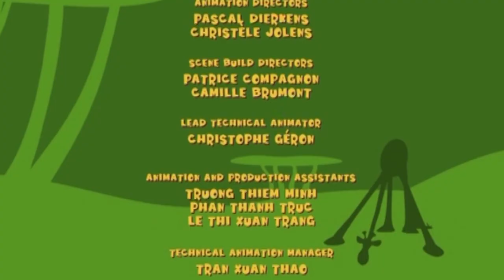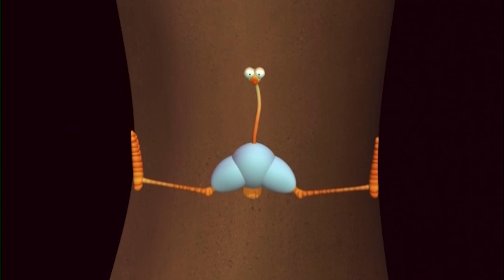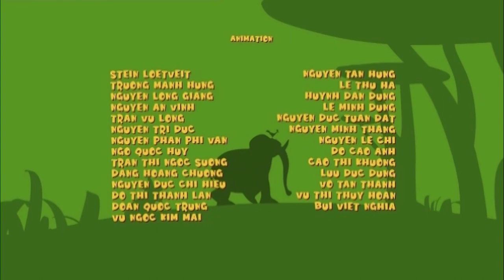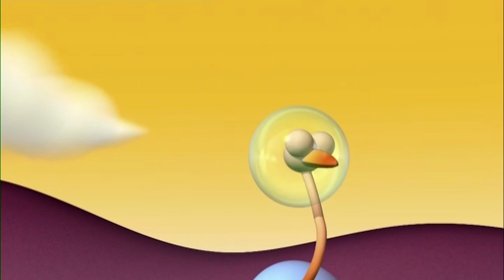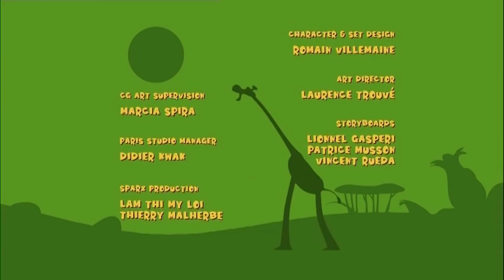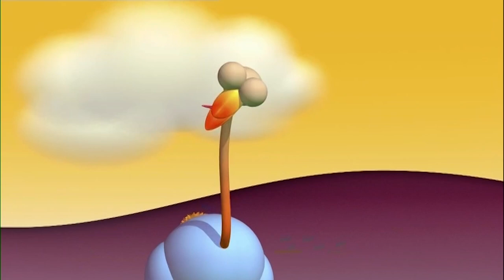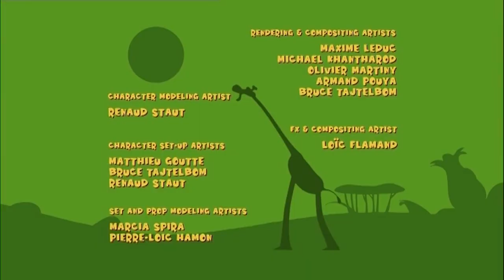The Big Fat Snake! | Snake Cartoon | Funny Animals Cartoons for Kids by Gazoon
Watch The Big Fat Snake! in the jungle vs the tiny rooster. Enjoy this snake and cock rivalry and have fun watching gazoon funnycartoons for kids.